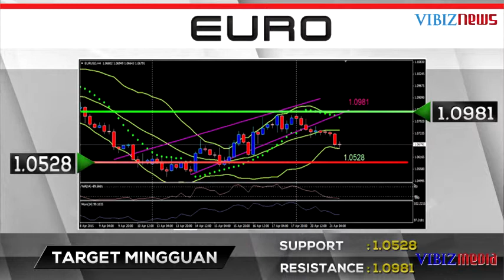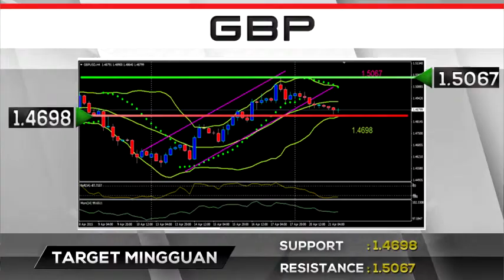Sempat Menguat, Pasar Amati Kemungkinan Rally Poundsterling,Vibiznews 21 April 2015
Program Market Mover Forex by Vibiznews
Edisi pekan ini (21/4), Indra Yudistira mengulas proyeksi pergerakan pair Euro dan Poundsterling terhadap dollar AS baik secara fundamental maupun teknikal. Potensi berlanjutnya rebound mata uang Pound dan Euro tidak terlalu kentara, dan pasar diperkirakan akan cenderung merespon negatif keputusan Bank of England.

Editor: Jul/Otto